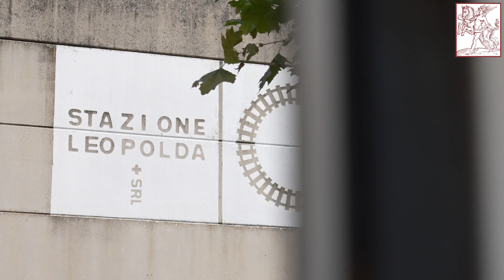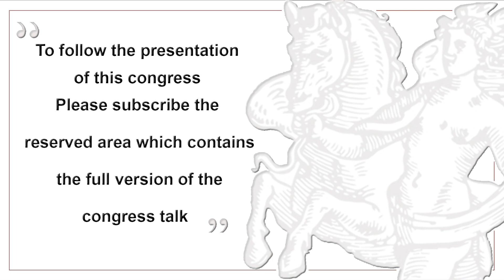4th EUVAS vasculitis course - Video Interview Prof. Mariana J Kaplan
4th EUVAS vasculitis course
Florence (Italy) 13th - 15th October 2022